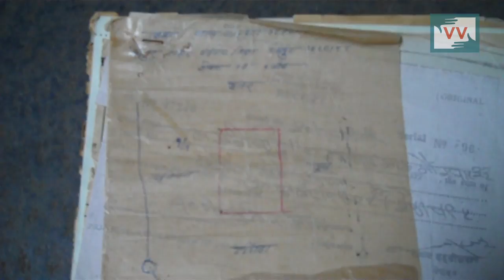Plantation Done By Forest Department on Private Land - Reena Ramteke reports for IndiaUnheard